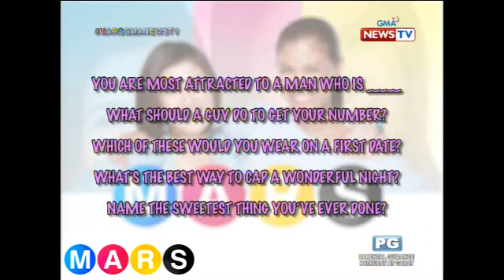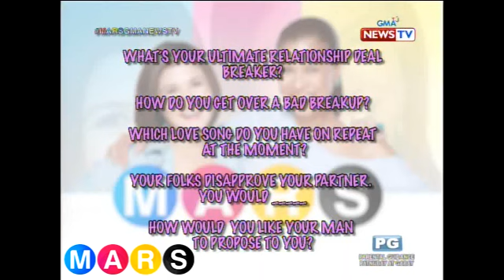Mars: Know your love philosophies with Maggie Wilson and Arnel Ignacio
Take the love quiz and know your idealisms when it comes to love